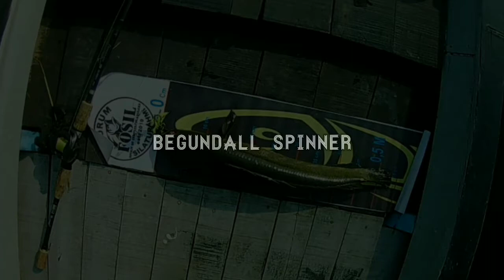BEGUNDALL SPINNER DIKEJAR MONSTER PENGHUNI KERAMBA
Begundall spinner